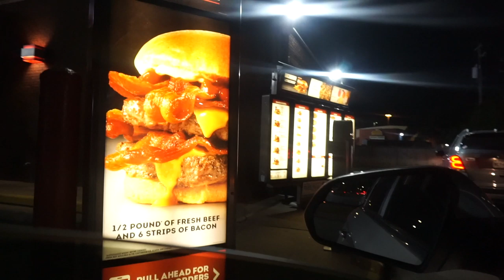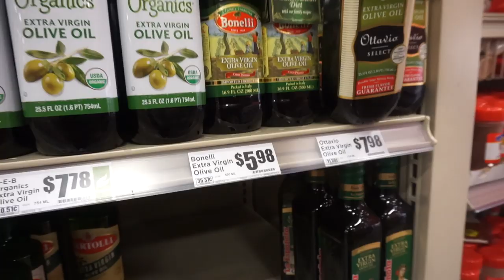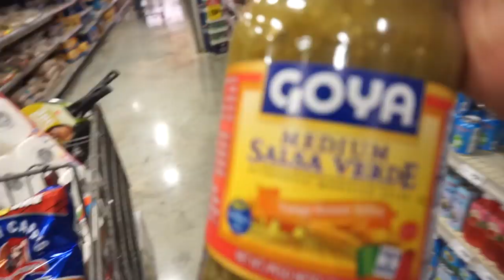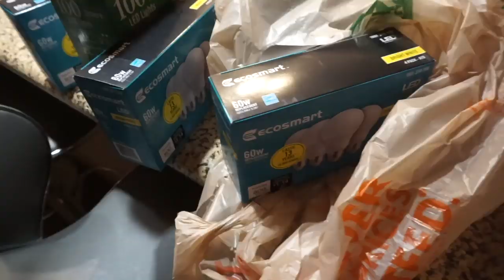SNEAK PEEK OF MY BEAUTY ROOM! + COME GROCERY SHOPPING WITH ME | VLOGMAS DAY 3